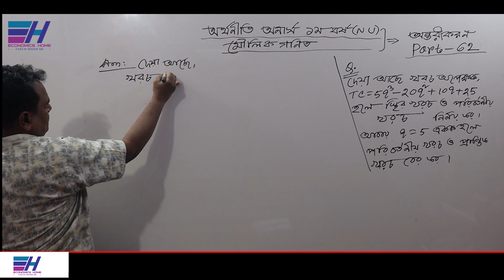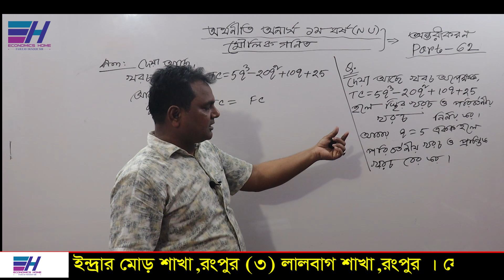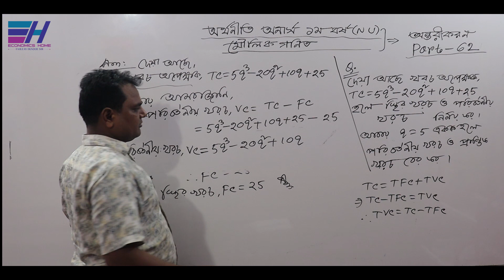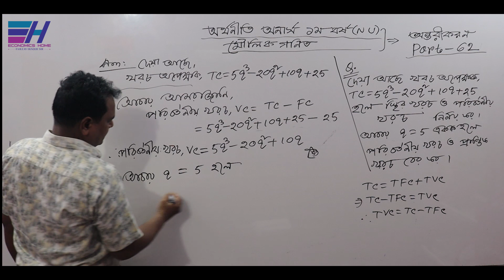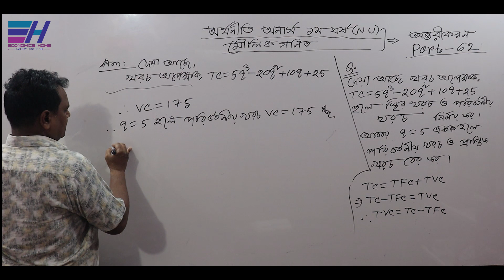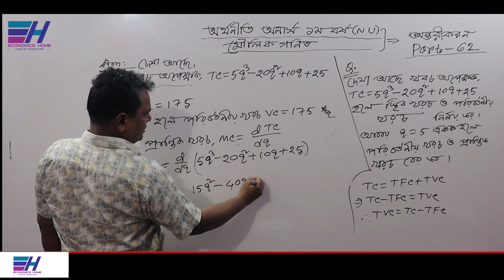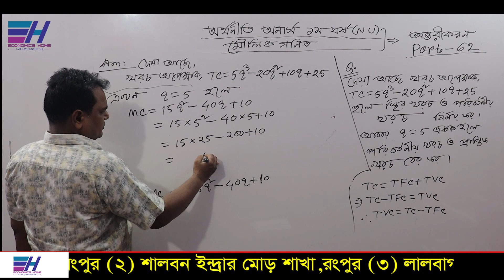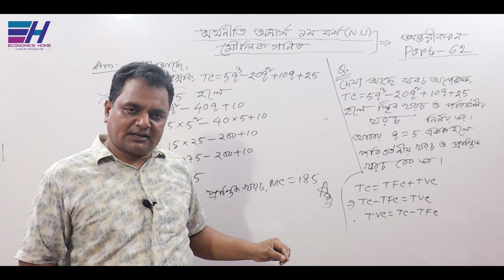অন্তরীকরণ | Differentiation | PART-62 | Basic Mathematics |Economics Hon's 1st year | Economics Home